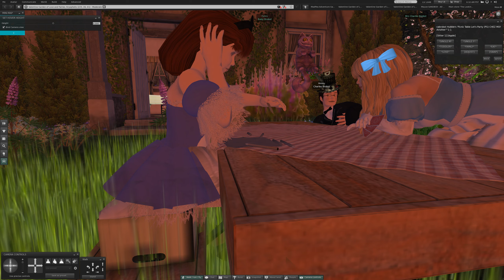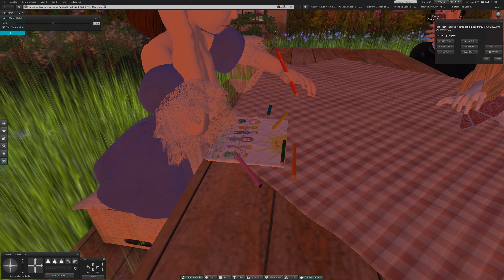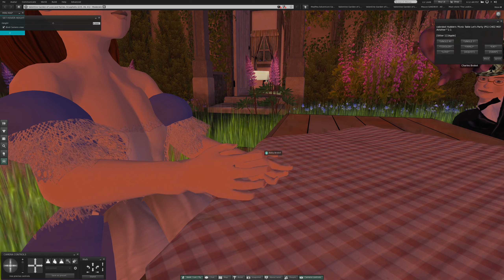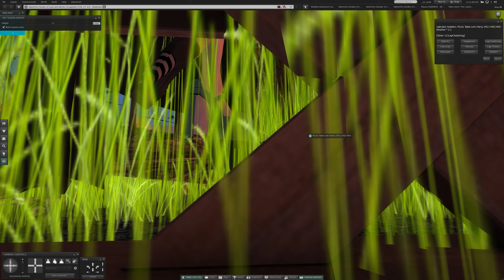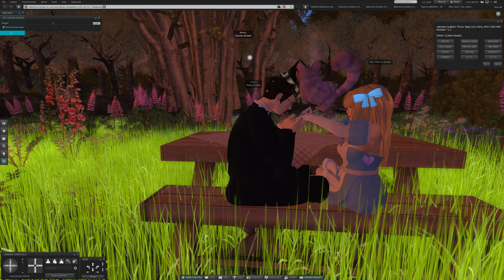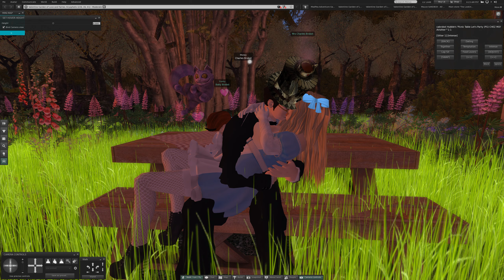2 Friday at Valentine Garden of Love and Fairies in Second Life